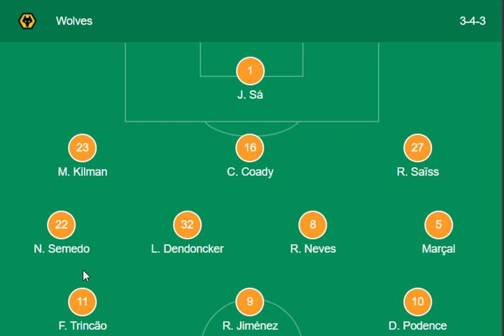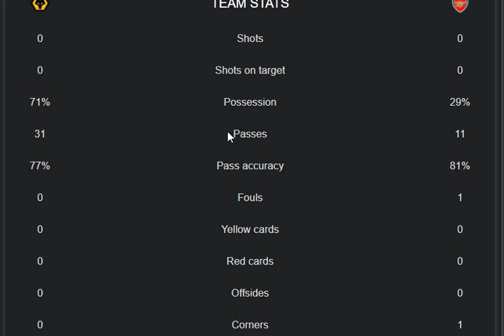Wolves VS Arsenal 0-1 Extended Highlights & All Goals 2022 || Gabriel goal vs Wolves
in this video i share today biggest match between Wolves VS Arsenal ENGLAND: Premier League 2022 highlights, goals and stats also both teams Wolves VS Arsenal lineup 2022. what a real performance from both teams Wolves VS Arsenal to lead goals in ENGLAND: Premier League 2022.
 main parts of this video is:
Wolves VS Arsenal 0-1 Extended Highlights & All Goals 2022
Wolves VS Arsenal ENGLAND: Premier League 2022
Gabriel goal vs Wolves